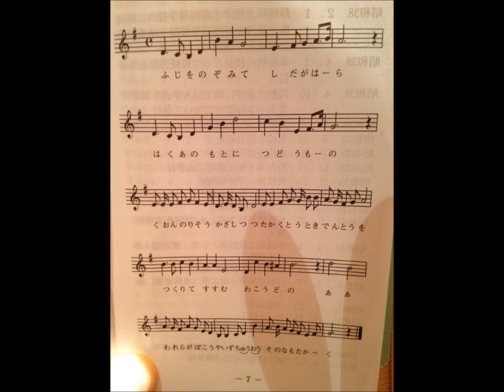焼津中央高等学校の校歌を初音ミクが歌ってみた 一番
焼津中央高等学校の校歌を初音ミクが歌ってみたの一番バージョンです